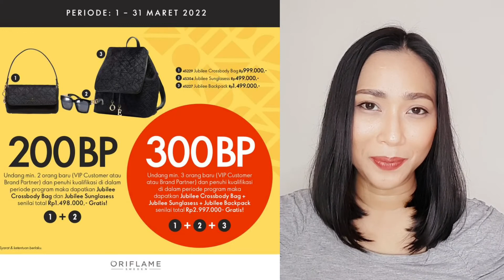Hadiah Uang Tunai | Cara Daftar Brand Partner Oriflame | Maret 2022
Daftar menjadi Brand Partner Oriflame sekarang

**Cara Daftar Oriflame**
LINK DAFTAR BRAND PARTNER: